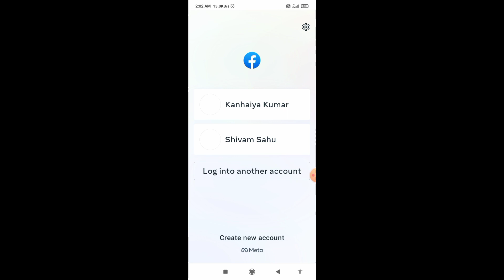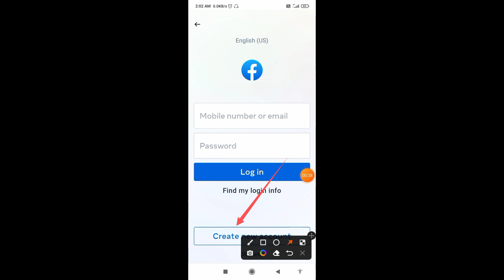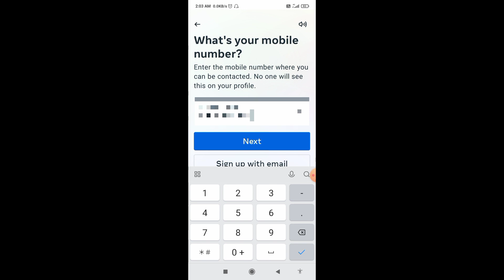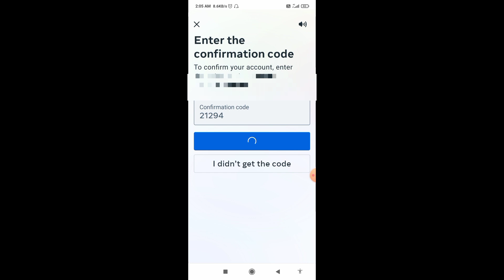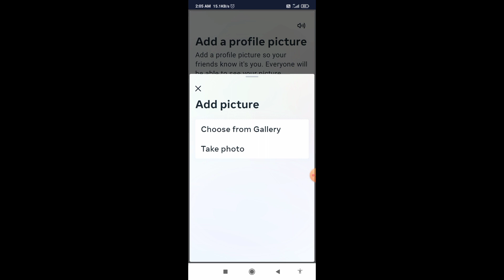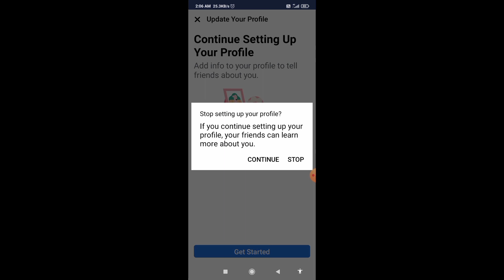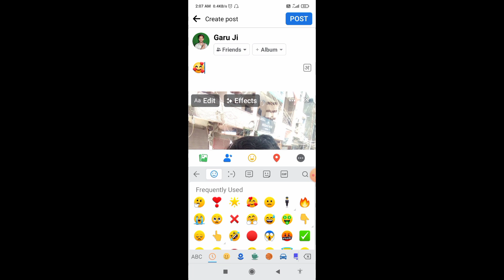Facebook Account Kaise Banaye | facebook id kaise banaye | how to create facebook account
Yours Questions:-
new facebook id
create fb account in hindi
yt shivam zone